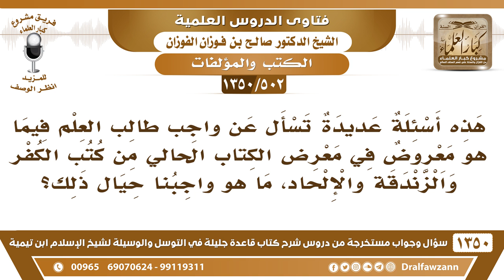[502 /1350] ما واجب طالب العلم فيما هو معروض في معرض الكتاب من كتب الكفر ..؟ الشيخ صالح الفوزان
-[502 /1350] السؤال: هذه أسئلة عديدة تسأل تقول عن واجب طالب العلم فيما هو معروض في معرض الكتاب الحالي من كتب الكفر والزندقة والإلحاد، ما هو واجبنا حيال ذلك؟
 الجواب: قال ﷺ : «مَنْ رَأَى مِنْكُمْ مُنْكَرًا فَلْيُغَيِّرْهُ بِيَدِهِ، فَإِنْ لَمْ يَستَطِعْ فَبِلِسانِهِ، فَإِنْ لَمْ يَستَطِعْ فَبِقَلْبِهِ، وَذَلِكَ أَضْعَفُ الْإِيمَانِ» وأنتم تستطيعون أنكم تكتبون الملاحظات، وتسجلون الكتب الإلحادية، وترفعونها للمسئولين، تستطيعون هذا، فهو واجب عليكم.
للاشتراك في قناة الشيخ صالح الفوزان
أسئلة وأجوبة من شرح قاعدة جليلة ( 1350 ) مقطع

للاستفسار والإقتراحات والدعم
رئيس الفريق
لمشروع كبار العلماء